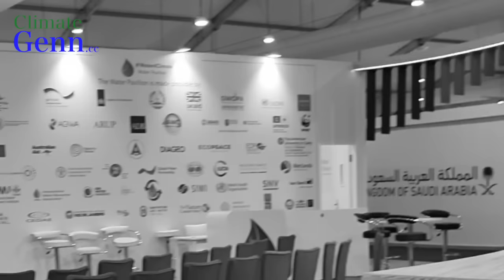2023 - The Dawning Era Of “Overshoot” & “Intervention” (Climate Engineering)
The UN Climate COP’s are not succeeding in solving the longterm problem of overshooting our Paris climate commitments. This episode focuses on the emerging voices that are defining the overshoot agenda.

to view the full article and background interviews.

Correction in script: Rafe Pomerance spoke in Cambridge in 2018, not 2019 as is recorded above. This has been updated in the transcript linked to on Genn.cc.